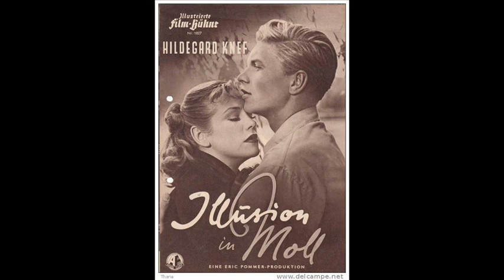Illusionen - Hildegard Knef (Meyer, Rotter) 1952